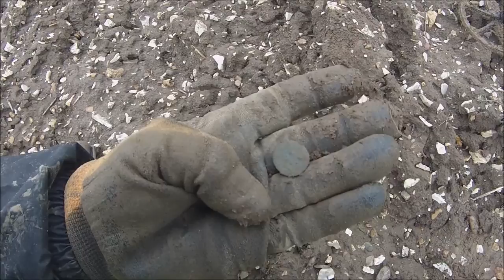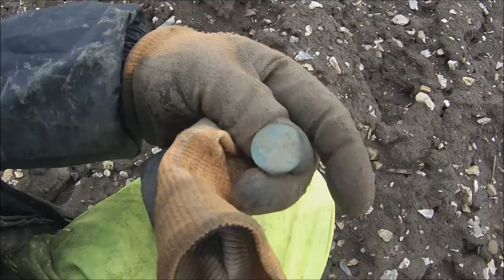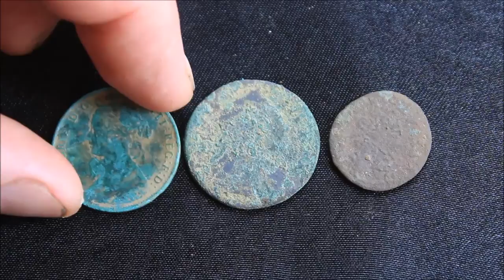extreme weather metal detecting....it's rains a lot in the UK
It's rained and then it rained LOTS! then it slowed down and then it rained lots again...but we're hardcore and the rain didn't stop us finding not very much LOL, but we had fun.